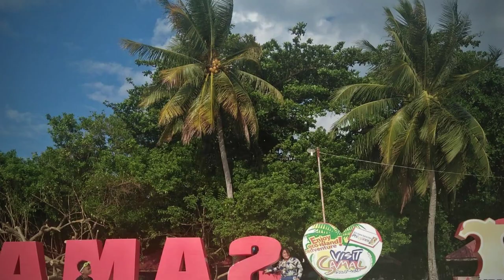Summer Trip - Young Mc (Audio)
Summer Trip 2019
Kaputian Beach Park 💙☀️🌊